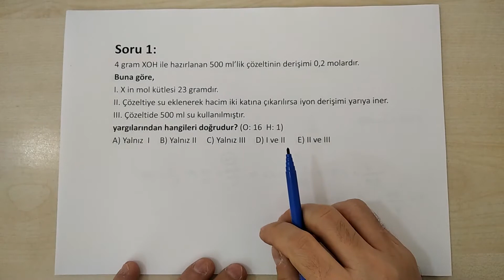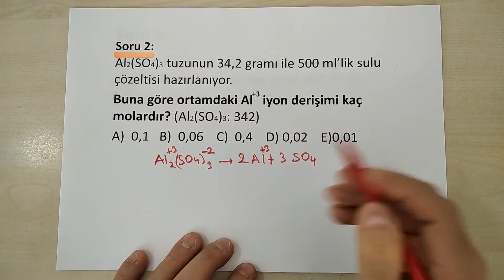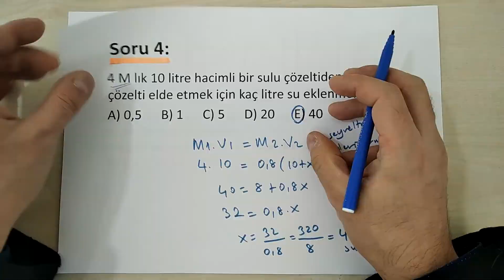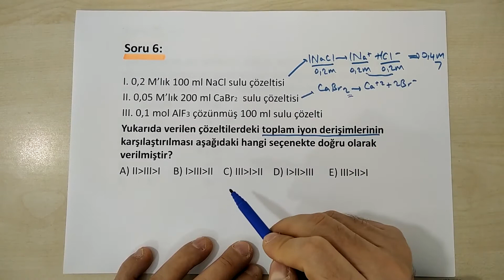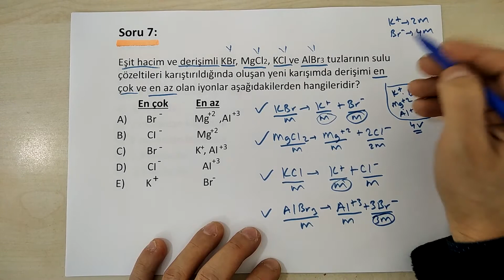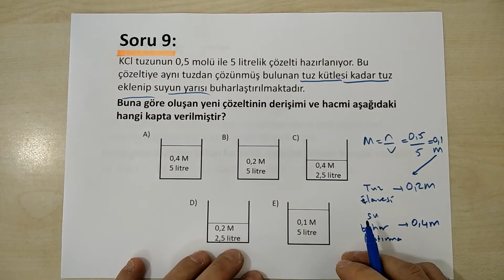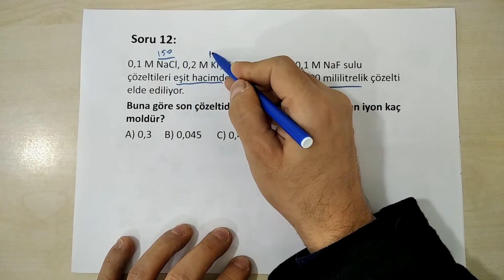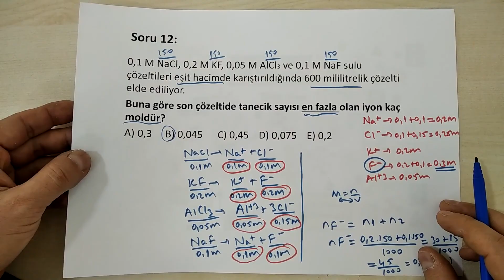MOLARİTE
Konu : 11.Sınıf - 3.Ünite - Sıvı Çözeltiler - 3.Bölüm - Molarite ile İlgili Soru Çözümleri
          Video İçeriği:
00:00 Giriş-İntro
01:00 Molarite ve çözeltiye su ekleme (soru 1)
03:37 İyon molaritesi (soru 2)
06:17 Molarite-Yoğunluk-Kütlece yüzde birleşik formülü (soru 3)
07:25 Çözeltiye su ekleme (soru 4)
09:01 Çözeltilerin karıştırılması ve su ekleme (soru 5)
11:07 Toplam iyon derişimi karşılaştırması (soru 6)
13:23 Çözeltilerin Karıştırılması ve iyon derişimi (soru 7)
16:17 Çözelti molaritesi (soru 8)
18:00 Çözeltiye çözünen ekleme ve su buharlaştırma (soru 9)
19:41 İyon derişimleri (soru 10)
20:59 Çözelti derişimlerinin karşılaştırılması (soru 11)
23:22 Çözeltilerin karıştırılması ve son çözeltide iyon derişimleri (soru 12)
          Baba Kimyacı
           Fatih Akarcalı